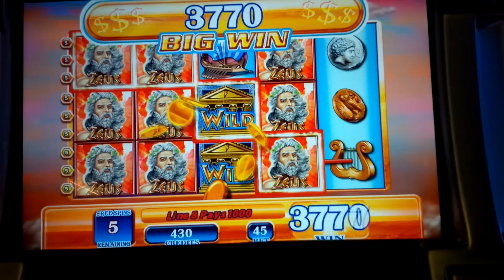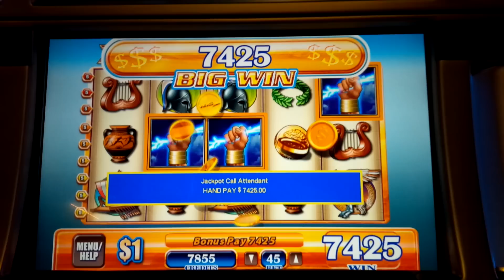MEGA JACKPOT HANDPAY! Zeus Slot - $45 Max Bet!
The Zeus slot machine by WMS is a High-Limit favorite!

If you've viewed my other videos, you may ask yourself why I even play Zeus anymore or you may ask yourself if I should play anything else at this point!  Today's Zeus victory is my second-highest slot machine jackpot! Obviously it started out poorly but then finished with a bang as you'll see on spin 5. Unlike the Ultimate Win of $33175, I actually wasn't a complete mute when this one happened.

It's been a good week...!

(And for those that think this is fake, just check out the About section of my channel for proof of my $33175 win)